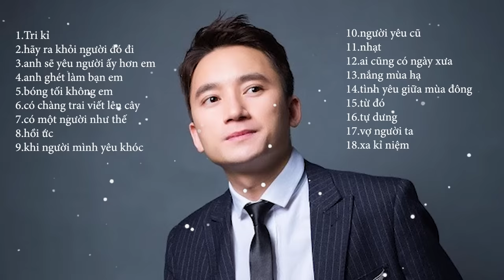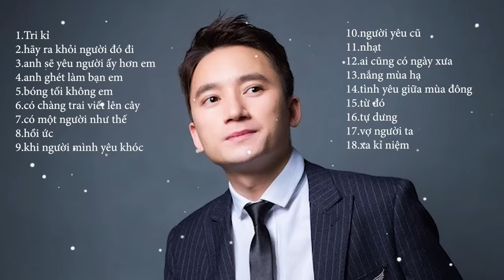Tuyển Tập Những Ca Khúc Làm Nên Tên Tuổi Của Phan Mạnh Quỳnh | Tri Kỉ -Phan Mạnh Quỳnh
Những Ca Khúc Làm Nên Tên Tuổi Của Phan Mạnh Quỳnh | Tri Kỉ -Phan Mạnh Quỳnh